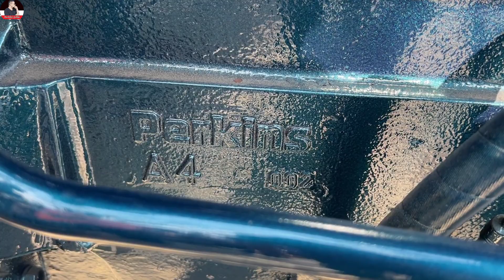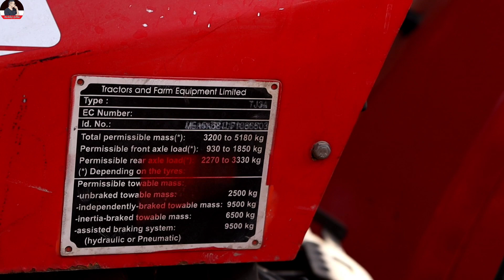ਆਹ ਟਰੈਕਟਰ ਕਦੇ ਭਾਰਤ 'ਚ ਵਿਕਿਆ ਨਹੀਂ; ਸਿਰਫ਼ ਨਕਲ ਕਰਨ ਆਇਆ ਸੀ|Harbhej Sidhu|Avtar sandhu|IMT 577 Tractor